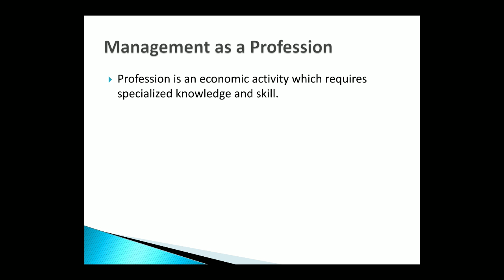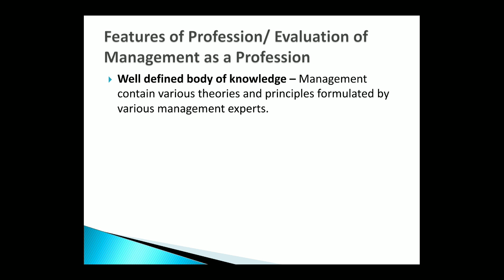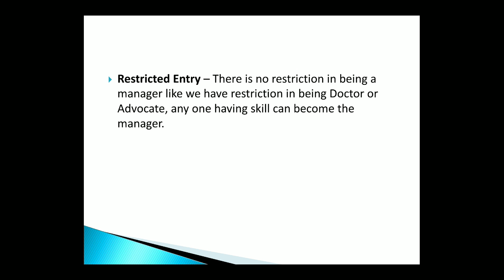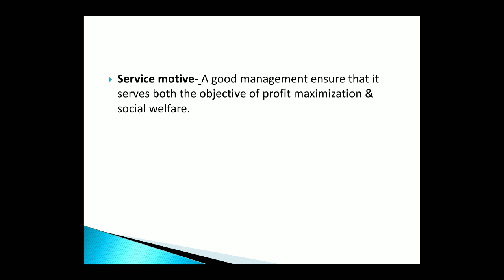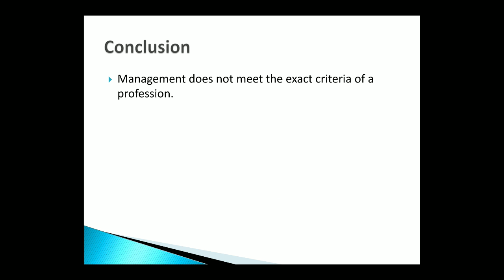Management as a Profession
Nature & Significance of Management  Part 8